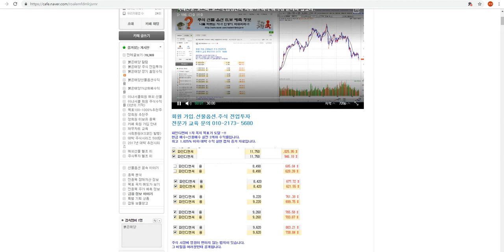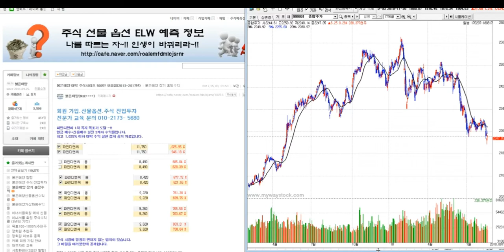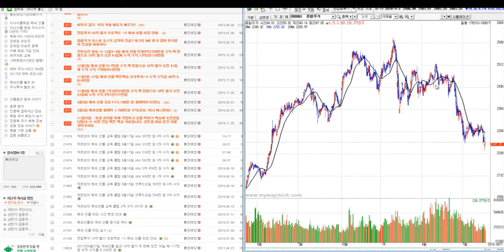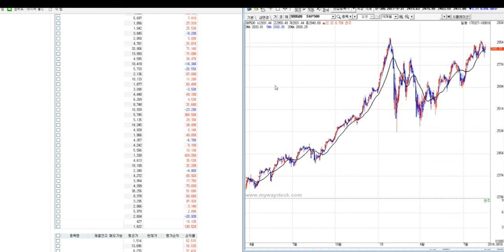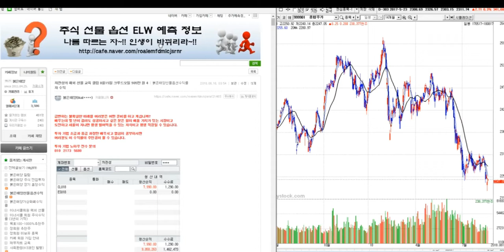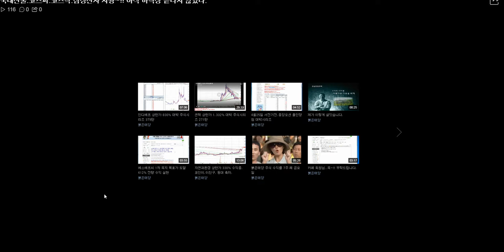국내선물.코스피.코스닥.삼성전자 시황~!! 아직 하락장 끝나지 않았다.